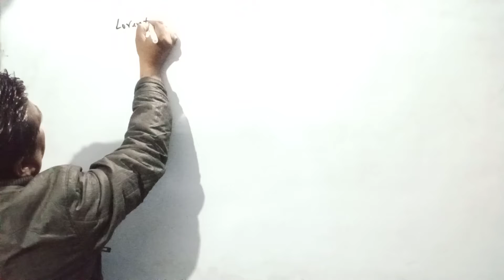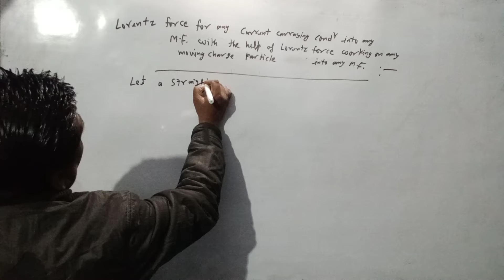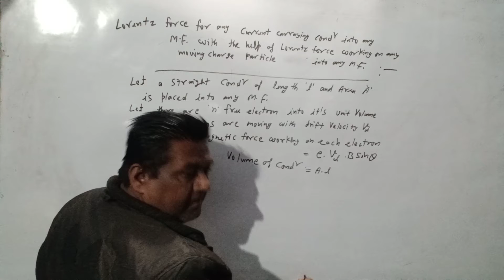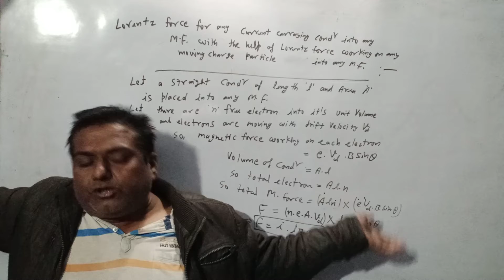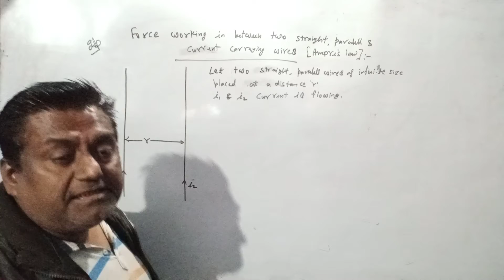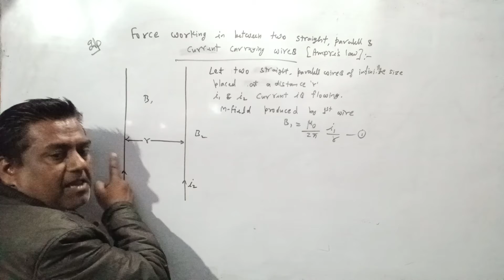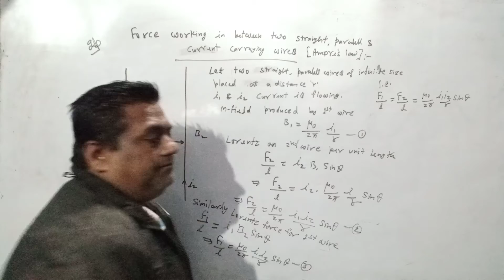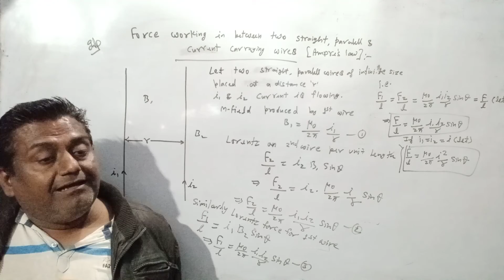moving charge particle_magnetism#NCERT physics biot savort/ampere circuital law#UP/CBSE/ICSE_board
moving charge particle_magnetism#NCERT physics biot savort/ampere circuital law#UP/ CBSE/ICSE_boardUP board
CBSE board
IIT exam
TET exam
P e t exam
69000 shikshak Bharti
MRC
NCERT course
ICSE board
Arjun sir
Electron
Prohtan
Neutron
Electromagnetic waves
Magnetism
Optics
Mechanics
Hate
Thermodynamics
Hindi
Maths
Polarization
Industry of electric field
Velocity gradient
Gauss theorem
Bernoulli's theorem
Superposition principle
Jay maa Bela Devi
Vaishno Mata
Kashi Vishwanath Mandir
Shahrukh Khan
Aamir Khan
Salman Khan
SSC GD
UPSC
Up si